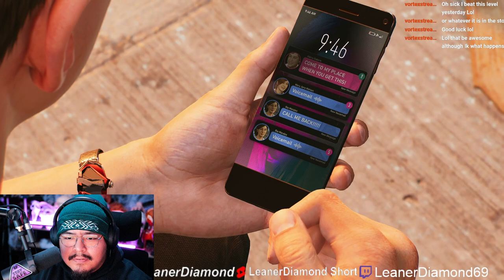THE REAL VENOM EP 10 SPIDERMAN 2